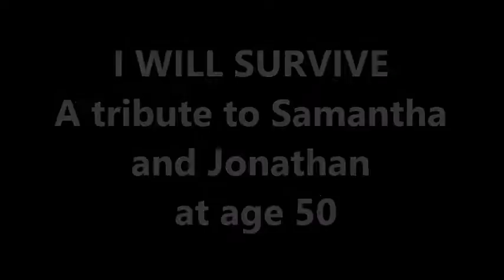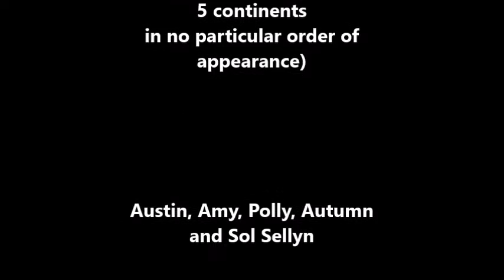Jonsam's 50th Birthday